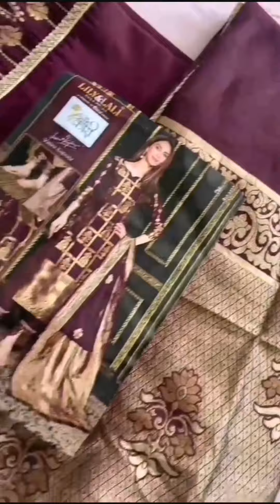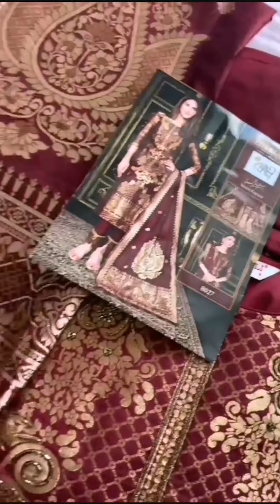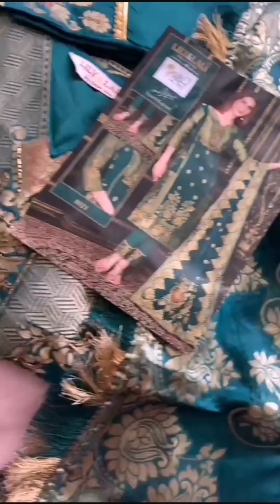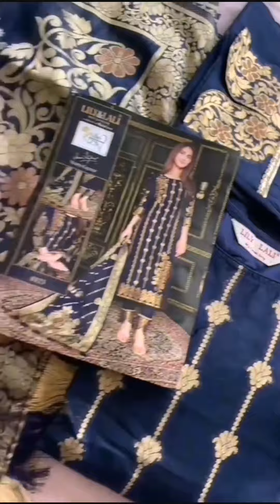Eid Collection 2022 / Eid Shopping /Readymade Asian suits UK / Online Asian clothing. #2022